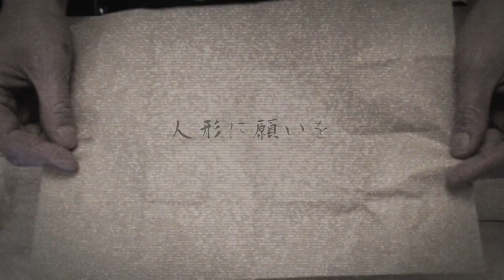怪談・怖い話「人形に願いを」「ラジオからの声」不思議な話・人怖を朗読・考察 THCオカルトラジオ ep.193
怪談の「人形に願いを」「ラジオからの声」を朗読・考察させていただきました。
「人形に願いを」0:21
「ラジオからの声」31:23

2周年記念オリジナルソング
「Turning on」iTunes・Amazonにて販売中！！！

・Tar-Questさん
・保志乃弓季さん
・現役神主 Oさん
・その夜の鳥さん
・催眠術 大岩洋二さん
・おくりびと（納棺師）さおちゃん
・ライブハウスオーナー 尾藤くん

From Book
From Internet

DOVA-SYNDROME様
写真AC様
on-jin様

THCOT